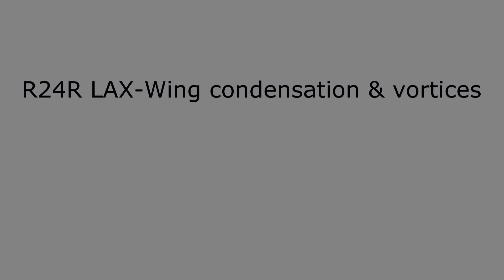R24R LAX-Condensation and vortices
Compilation of landings at runway 24 Right at Los Angles International Airport on a foggy day -United Airlines B737-824WL N76522/ Singapore Airlines A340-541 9V-SGC/ Raytheon B727-223  N289MT " Voodoo 1"/ Korean Airlines B777-3B5(ER)  HL7783/ Aeroflot A330-243 VP-BLY " V. Visotsky / В. Высоцкий" / American Airlines B777-223   N767AJ / United Airlines B757-224  N14102